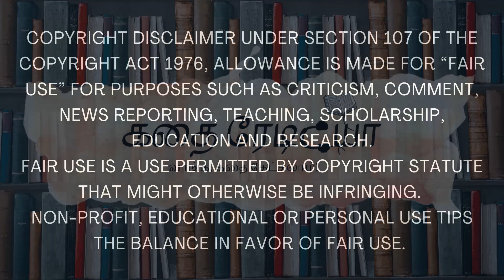கவர்னர் வண்டி - சிறுகதை | Tamil Story | Tamil Audio books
Tamil short story written by legendary writer Kalki  @kathairadiotamil .